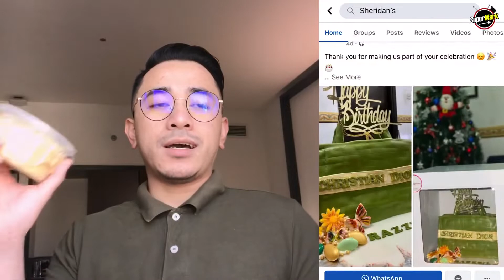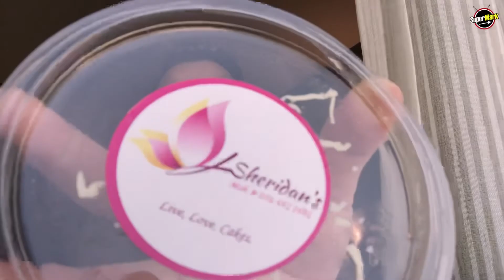SUPER CAKE ng Sheridan’s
Background Music
Free Music / Non Copyrighted Music from Youtube